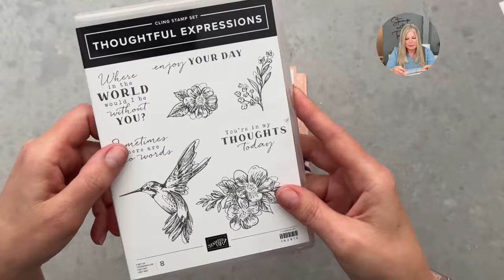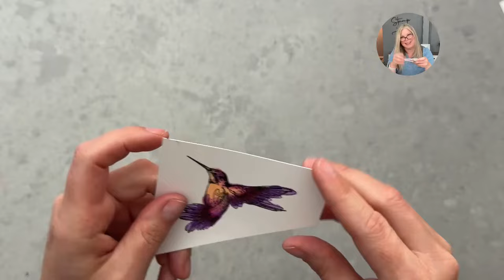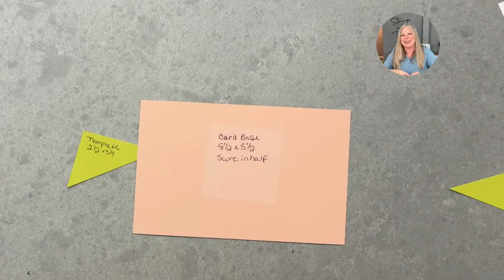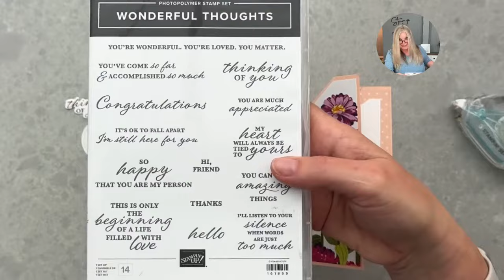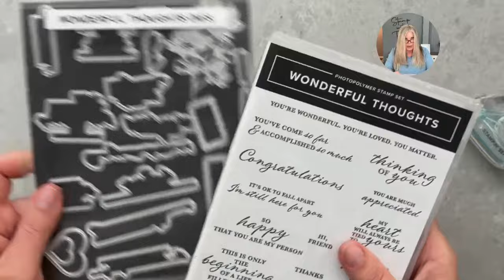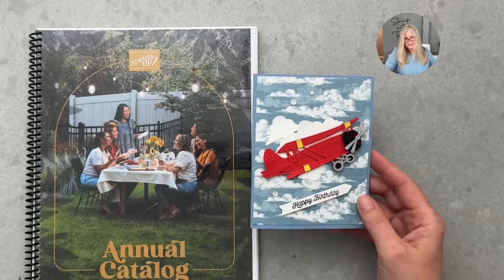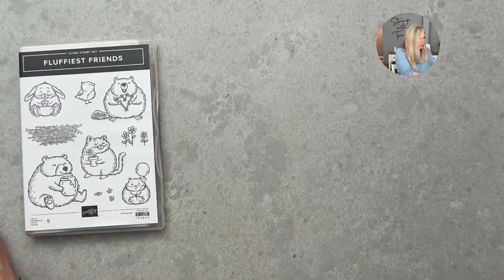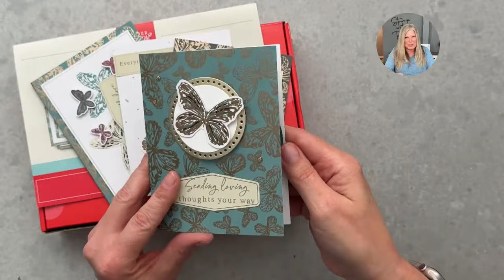Create Magical Pop-Up Cards! | Corner Flip Fold Card Tutorial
🌟 Welcome to my newest crafting journey with the Corner Flip Fold Card series! 🌟
In this tutorial, I'm excited to show you how to create a unique card that surprises and delights with a magical pop-up feature when opened. Using the Thoughtful Expressions Stamp Set and Flowering Zinnias Designer Series Paper, we'll dive into creating a fun fold that's easier than it looks, thanks to a handy template. Whether you're making a sympathy card or a thoughtful Mother's Day surprise, this design is customizable for any occasion.

🎥 In this video:
    Detailed step-by-step instructions on the fold.
    Coloring techniques to make your hummingbird and flowers come to life.
    Examples of other cards I’ve created with this fold.

Flowering Zinnias 12" X 12" (30.5 X 30.5 Cm) Designer Series Paper [163469] - Price: $12.50

🔗 Check the links below for step-by-step instructions, measurements, and a complete supply list available in a free PDF in the INSTRUCTIONS section.

CHAPTERS
00:00 Welcome
00:20 Today's Project
01:11 Download free PDF
02:22 Coloring with Stampin' Blends Markers
08:56 How to make the Corner Flip Fold Card Tutorial
27:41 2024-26 Stampin' Up In Color Bundles Special Offer
34:36 More Corner Flip Fold Cards